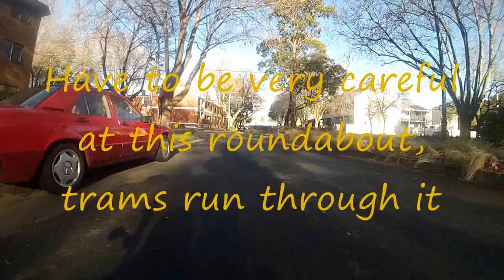OzHPV on the boardwalk 07072013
A ride to meet the OzHPV Club at the St Kilda pier, on the correct day :) I was trying out a different mounting point for the camera, wont be using it again. The flex in the GoPro mount didnt help the vibration and the camera appeared to pick up every noise the trike made. I'm also using a different editing software, it was Microsoft Live Movie Maker 2011 and have now changed to Microsoft Movie Maker 6, so far much better :)

Just let Youtube do its think on the "shakiness", i feel sea sick now :)

Anyway, I'll leave the decision up to you, please leave a comment it will be most appreciated.